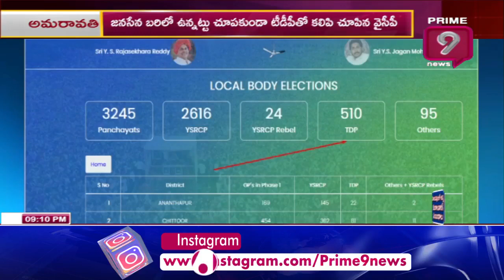Narasapuram MP Kanumuru Rama Krishna Raju Holds Press Meet After Meeting PM Modi | Prime9 News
Narasapuram MP Kanumuru Rama Krishna Raju Holds Press Meet After Meeting PMModi | Prime9 News